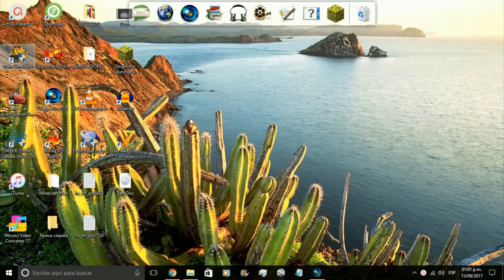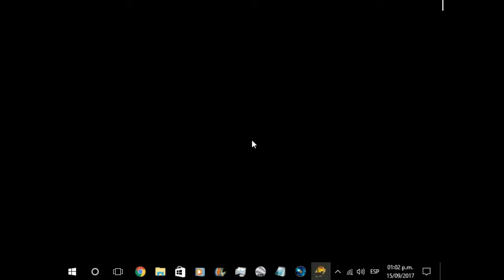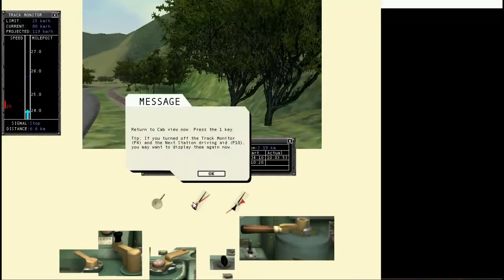MSTS - Episodio 1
Simulador de trenes, lo típico